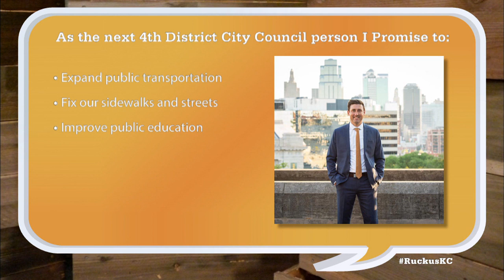Ruckus - Eric Bunch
Mike Shanin talks to Eric Bunch about his bid to become the city councilman for Kansas City's 4th District.